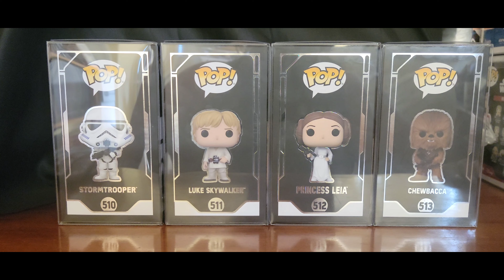Vinyl Therapy Sessions: Funko Pop! 2022 Star Wars Galactic Convention Exclusive (Complete Set)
Showcasing my Funko Pop! UPDATED 2022 Star Wars Galactic Convention Exclusive Set Star Wars Celebration Complete Set with Storm Trooper Luke Skywalker, Princess Leia, and Chewbacca